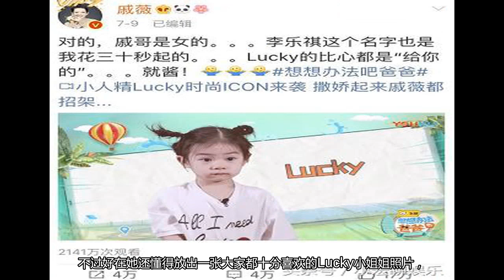继戚薇之后，又一女星坑娃，李晟原本给儿子取的名字不要太搞笑！